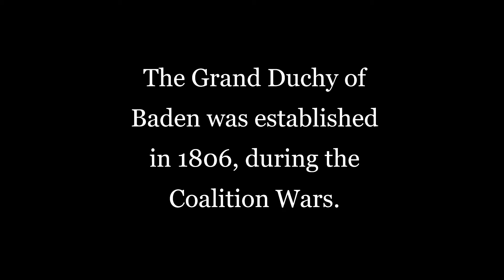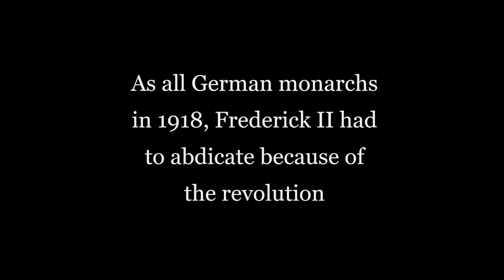The Grand Dukes of Baden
The Grand Duchy of Baden was created in 1806, when Charles Frederick, who had been a margrave and elector before, became ruler of a territory that was much bigger than before. The capital, Karlsruhe, has continued to be a beautiful city since.

The music is the Badnerlied, which was the anthem of the Grand Duchy.  This version was taken from DR. Ludwig. Check him out!